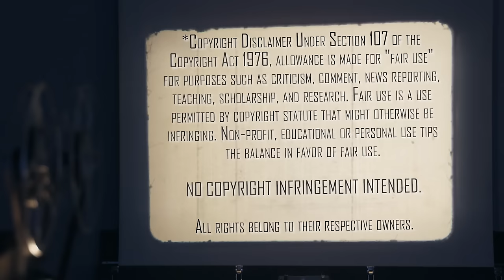Return of the Living Dead Part 2 (1988) | Movie Reaction | First Time Watch | LET ME EAT YOUR BRAINS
LET ME EAT YOUR BRAINS! Mrs Movies survives more Zombies in Return of the Living Dead Part II (1988). Here's her reaction to her first time watching.

Our Mailing Address:
100 24th St West Ste 1 #3072
Billings, MT 59102